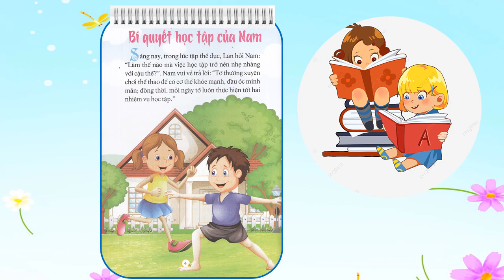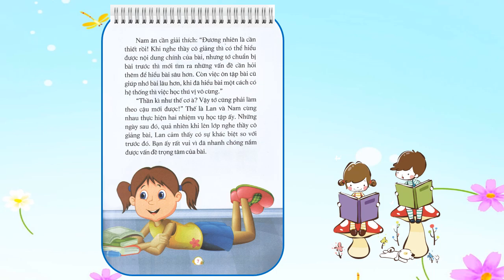Bí quyết học tập của Nam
Thực hiện bởi thư viện trường tiểu học Mỹ Huề. Các bạn thiếu nhi có thể tìm đọc quyển sách thư viện trường hoặc mua ở các nhà sách nhé.